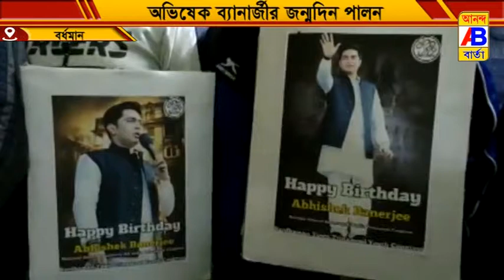অভিষেক ব্যানার্জির জন্মদিন পালন